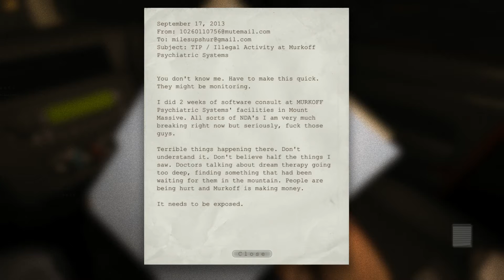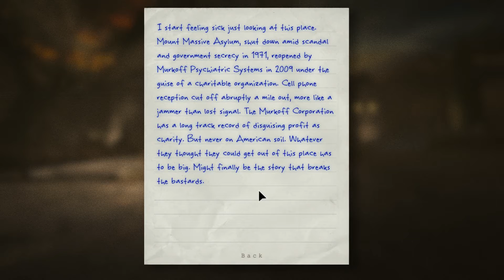Jump scare in the first few minutes?! Outlast Part 1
I am, without a doubt, a wuss and will hate this game. ;/ Suggest other jumpy games for me to play!

Sorry for the loud screaming